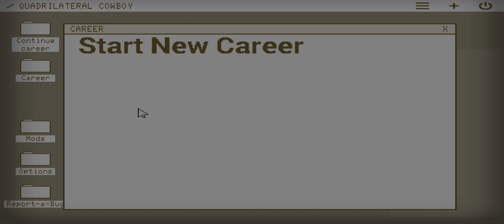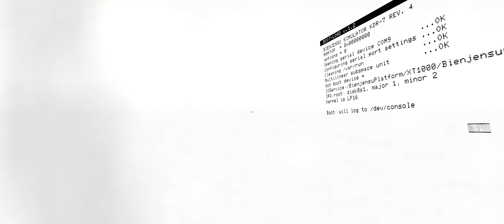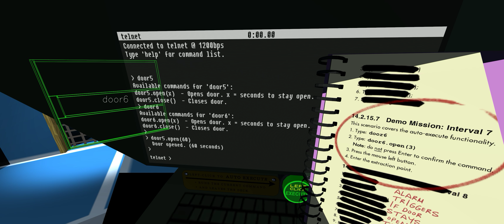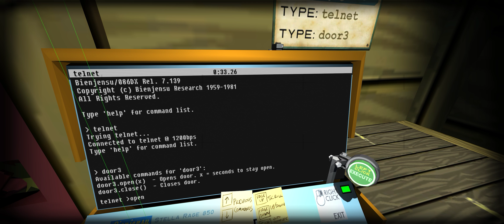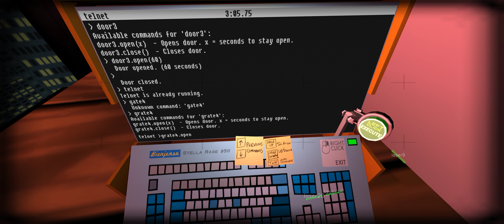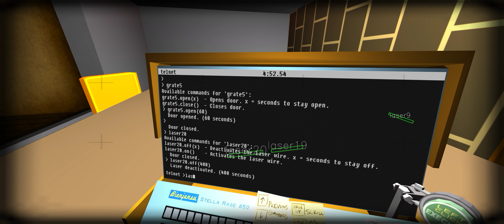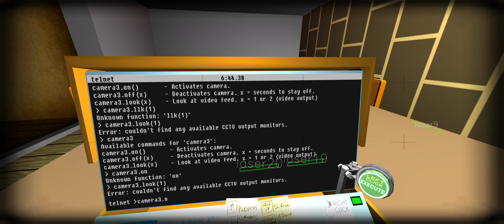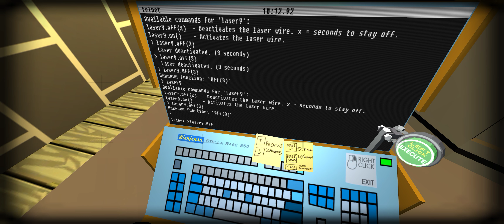Let's Try: Quadrilateral Cowboy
When you have a top-of-the-line hacking deck armed with a 56.6k modem and a staggering 256k RAM, it means just one thing: you answer only to the highest bidder.